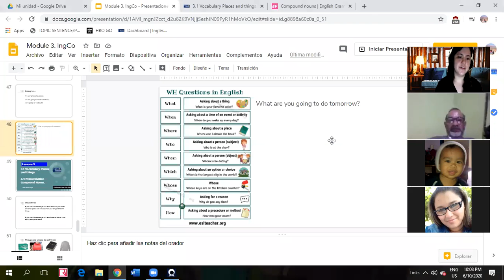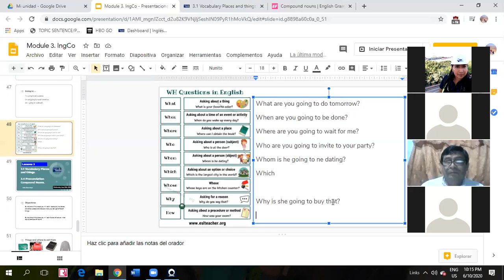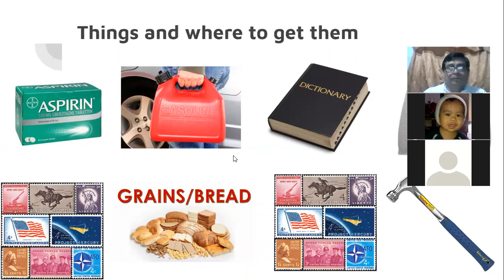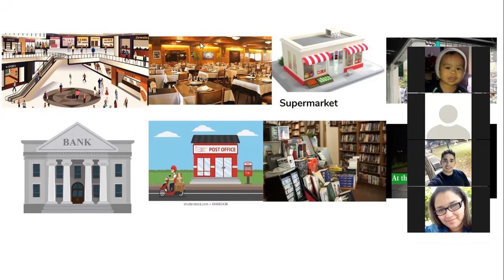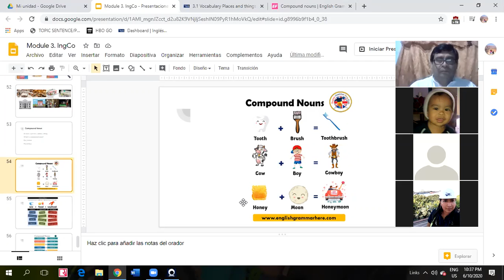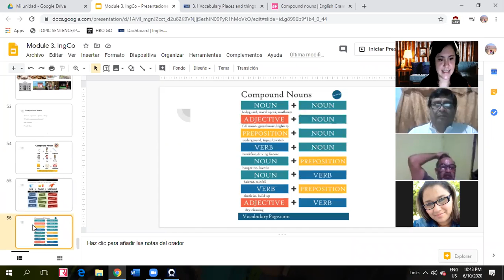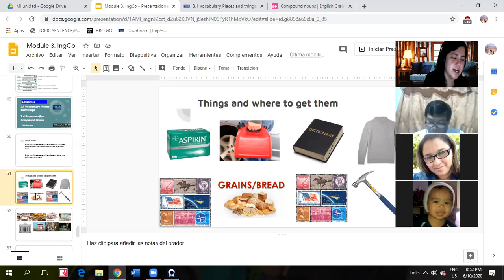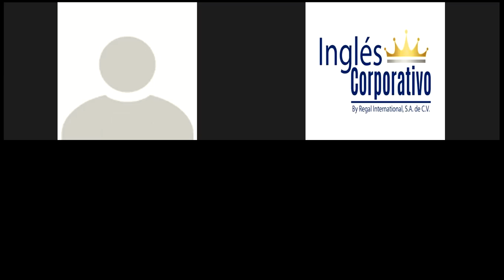Ingles Corporativo- Compound Nouns-